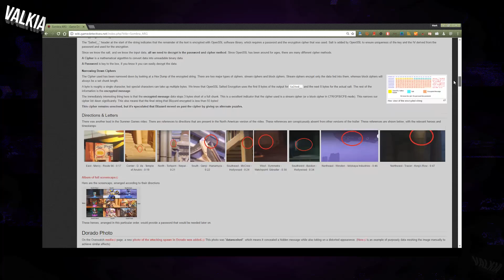SOMBRA REVEAL, ABILITIES & SHORT GAMEPLAY || VALKIA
Sombra was revealed at Blizzcon 2016 in an introduction video. After months of waiting, and clues for the ARG sombra is now known and Overwatch will be introducing her to the PTR next week.

Her abilites are as follows:

Machine Pistol
Short-range automatic weapon

Ultimate- EMP
Hack enemies and destroy enemy shields and barriers around you.

Translocator - Throw a beacon, then press E again to teleport to it

Thermoptic Camo
Become invisible and move quickly

Hack
Hold to hack, Hacked enemies cannot use abilities. Hacked health packs spawn faster but can't be used by enemies. Taking damage interuupts the hack attempt

Passiove - Opportunist
You detec critically injured enemies through wall.

My guides are easy to follow and make it easy for learning. If you're wanting to improve your gameplay for Pharah, Tracer, Widowmaker and other heroes, make sure to follow the step-by-step quick guides to help you get better at heroes. All new content from Overwatch will be posted by me, including skins, legendary skins from loot boxes, new heroes, settings including how to set a custom crosshair, change language and more.